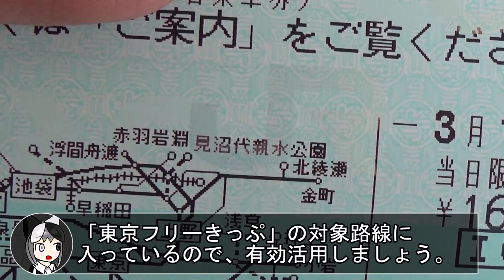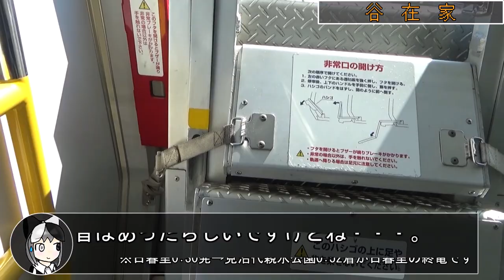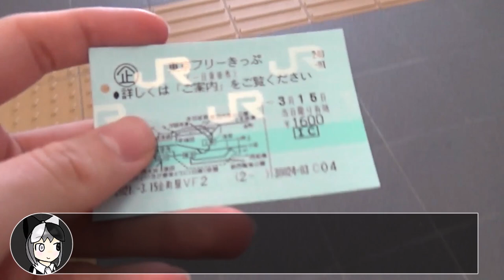日暮里・舎人ライナーってどんな路線なの？【メッチャ混むよ】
開業わずか10年で日本5番目の混雑路線にまでのぼりつめた路線(もちろん朗報ではない)。
それゆえ、さまざまなドラマや背景がそこにあります。

都営交通HPだけでも結構詳しく説明されてるので、動画が終わったら一読することをオススメします。